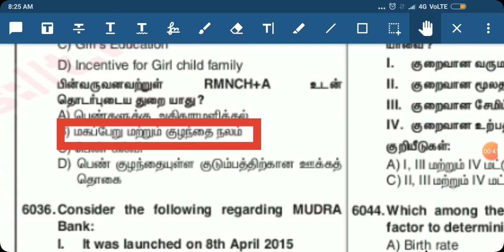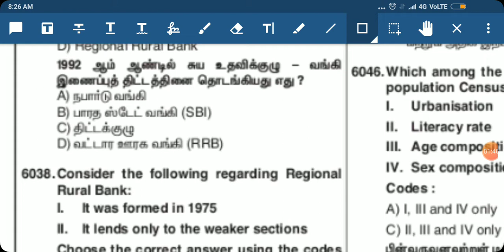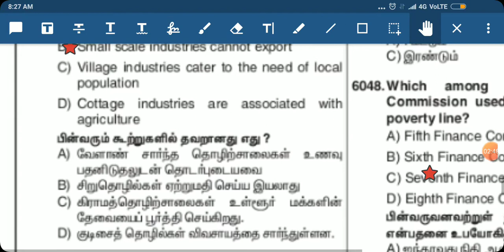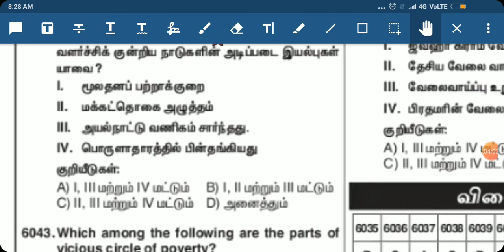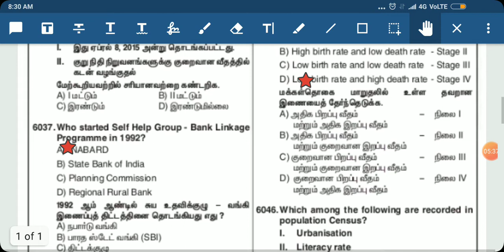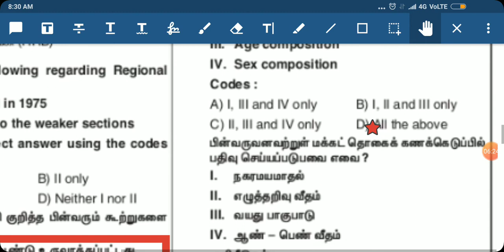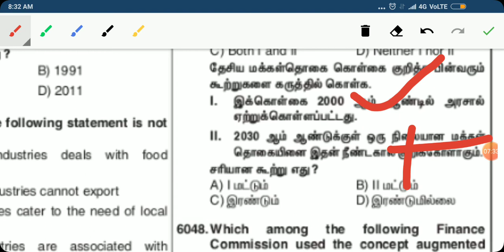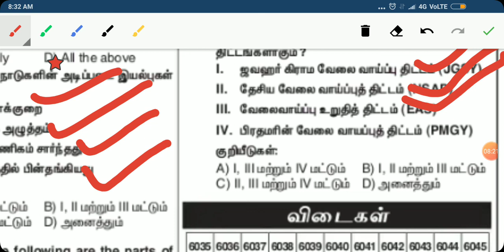பகுதி 4 - தினமணி மாதிரி வினாத்தாள் TNPSC GROUP I GROUP II GROUP IV BEO POLICE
Dinamani